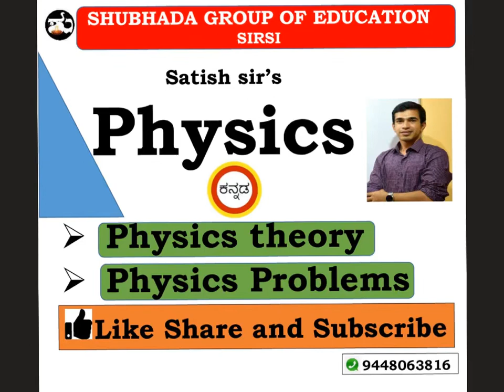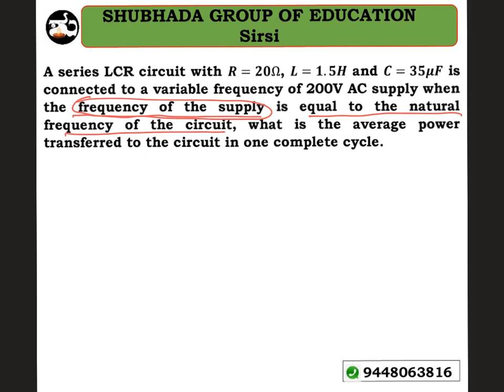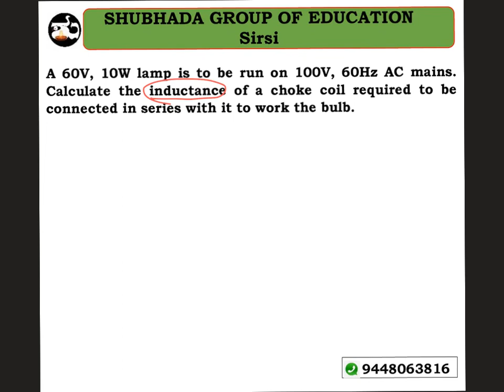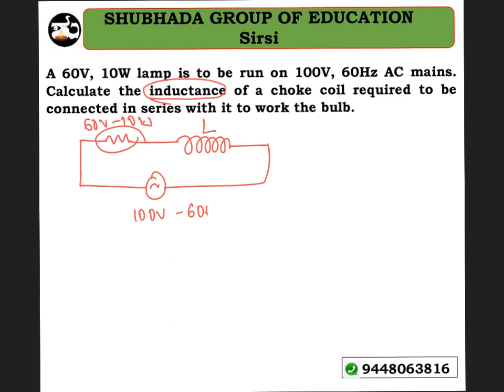Problems on alternating current for Karnataka state second PUC (class 12) students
SHUBHADA education offers video courses for IIT JEE mains and PUC by the faculties who are trained by Kota faculties. Initiative to create competitive environment in Karnataka. For access questions and to know about our courses please register your details with us.

SHUBHADA EDUCATION,

Karnataka PUC ## KEA ## Second PUC ## KCET ## Kannada language ## JEE ## NEET

Purchase “Physics made easy” online: